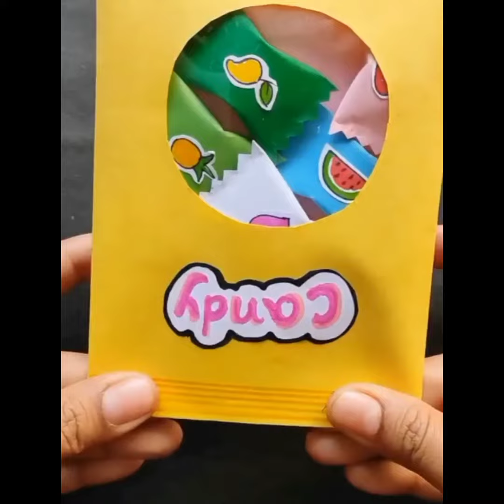5 Wander full Things Made | Mading Master